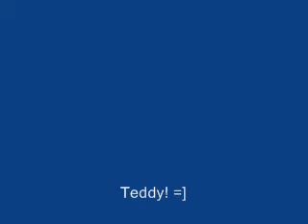Teddy Rocks Out to Mudvayne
Its a teddy.

He's rocking out to mudvayne...